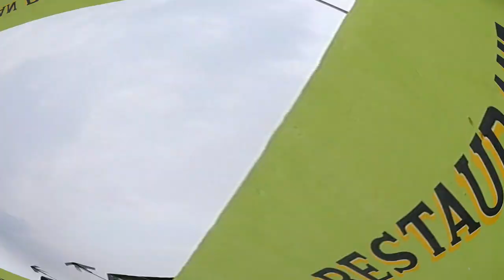Asian Restaurant in Burundi AFRICA | Indian Dhaba in AFRICA | Indian Restaurant Grand Opening | FHD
Hello Everyone,
         I am Javed Ahmed from INDIA and living in Bujumbura,Burundi,AFRICA.  Welcome to my you tube channel "Vlog & Tech".

Dosto Aaj Ki Is Video Me Maine Aapko...ASIAN RESTAURANT
Ye Explain Kiya Hai Ummeed Hai Aapko Ye Video Bahut Pasand Aayegi.

Rusizi River Rusizi River Delta Rusizi National Park Bujumbura Burundi | Bujumbura Burundi Africa |
Lake Buccaneer flight over tanganyika lake and ruzizi river in burundi
Burundi Rally, Livingston/Stanley meeting spot, Bicycle ryders on Bugarama Road, National Museum in Gitega, Coffee plantations, Tea plantations, Banana plantations etc... Missed out. Night life, Prince Louis Muselium, Mwambutsa palace, Bulobe making in Imbo, Banana beer making and much more to see.
Livingstone-Stanley Monument
Roca Golf
Hotel Club du Lac Tanganyika
King's Conference Centre
Kiriri Residence
Hotel Source Du Nil
miss trudy,
burundi.
 kenyan youtuber.
 bujumbura burundi,
 travel africa,
 wodemaya.
 trumaya,
 africa 2019.
 burundi 2019.
 burundi news.
 east africa.
 africa travel.
 love travel vlog.
 burundi news.
 east africa news.
 african youtuber.
 nairobi kenya.
 lake tanganyika.
 what to eat in burundi.
 where to eat in burundi

Bujumbura to Countryside,Beautiful Burundi Africa || Amazing View

 Song: Dj Shahmoney - Indian Riddim (Vlog Music No Copyright)Beach by drone_HÃ©lio Afonso (Full Credit to Owner)